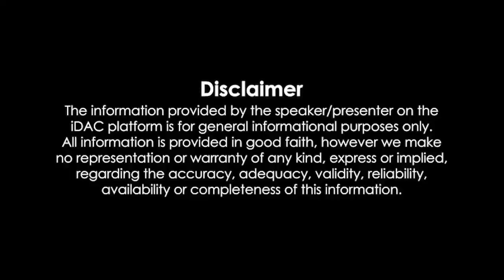Bheeshma Full Movie Hindi Dubbed 2020 Review & Facts | Nithiin, Rashmika Mandanna, Jisshu Sengupta